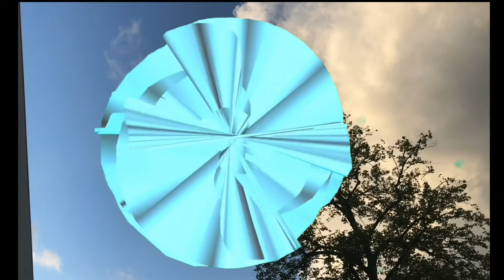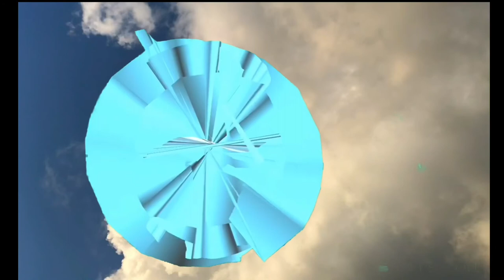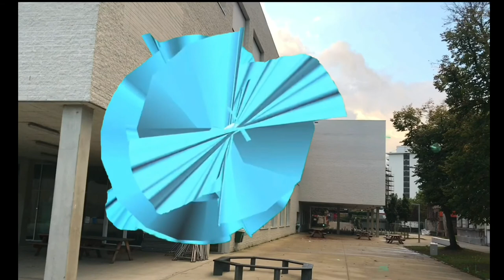AR Object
AR Object - Patrick Baele